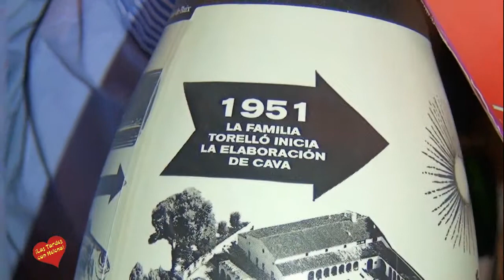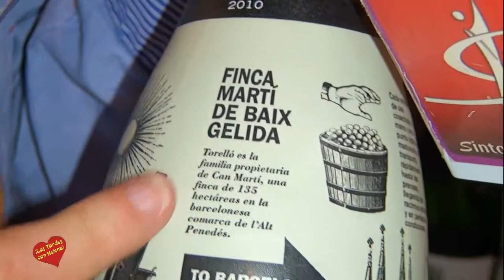Cena Mariadada en Rincón Asturiano de Cavas Roselló